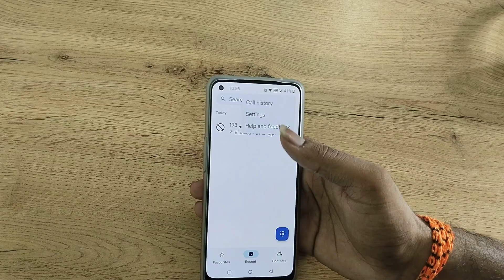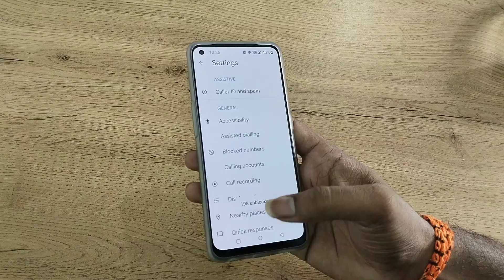OnePlus 9 remove blacklist number, how to remove blacklist number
remove block number in whatsapp
remove blacklist number android
how to remove blacklist number in jio phone
how to remove blacklist number in samsung duos